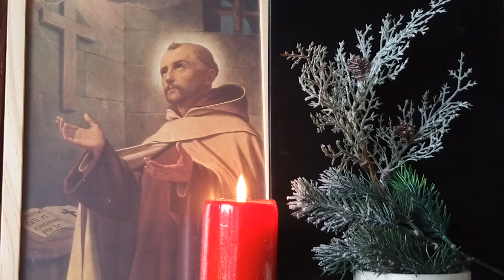,, Noc ciemna "- św.Jan od Krzyża odc.19 - czyta Iwonna Teresa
Źródła
Św.Jan od Krzyża - ,,Noc ciemna"
Psalm 139 - fragmenty

Księga ll
Rozdz. Xl - Zaczyna objaśniać drugi wiersz strofy. Mówi, że dusza jako owoc tych ciężkich ucisków odczuwa gwałtowny żar miłości Bożej.
Rozdz. Xll - Objaśnia, że ta straszna noc jest czyśćcem.
Mówi, że wśród tej nocy Boska Mądrość oświeca ludzi na ziemi tym samym światłem, jakie oczyszcza i oświeca Aniołów w niebie. "

,,Miłosnej męki żarem rozpalona "

,,Odczuwa tu dusza gwałtowne uniesienie miłości, gdyż ten żar duchowy sprawia  w niej gwałt miłości. Miłość bowiem, którą tu odczuwa, będąc wlaną, jest więcej bierną niż czynną, dlatego też rodzi w duszy gwałtowne uniesienie miłości. Kto doszedł do tej miłości, łączy się już do pewnego stopnia z Bogiem i ma pewne uczestnictwo w Jego właściwościach. "
,, Czystość serca bowiem to nic innego jak tylko miłość i łaska Boża. I ludzi czystego serca nazywa nasz Boski Zbawiciel błogosławionymi, czyli pełnymi miłości. Ubłogosławienie bowiem jest niczym innym tylko miłością. "

Jeśli usłyszane treści trafiły do twego serca i chcesz aby inni dowiedzieli się o nich uprzejmie proszę :

2) łapkę w górę

3) aby dostać ode mnie 💟, wystarczy tylko napisać komentarz.
                  Dziękuję.